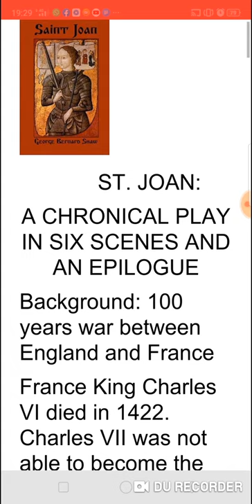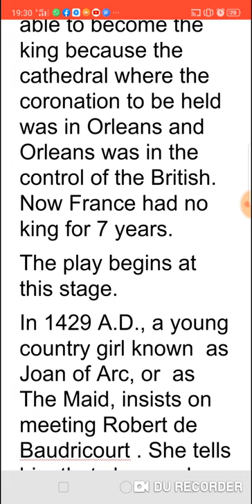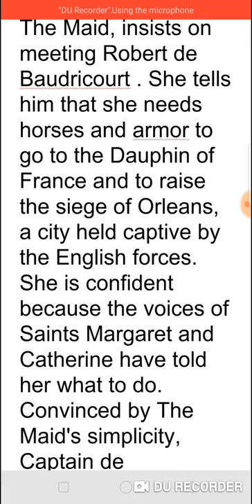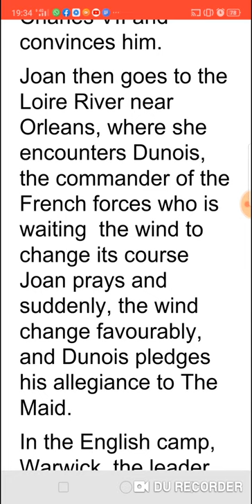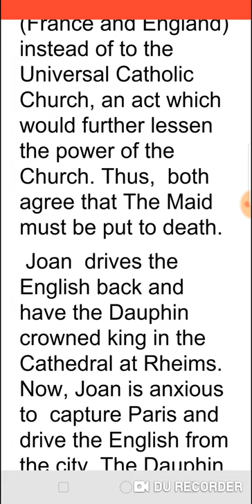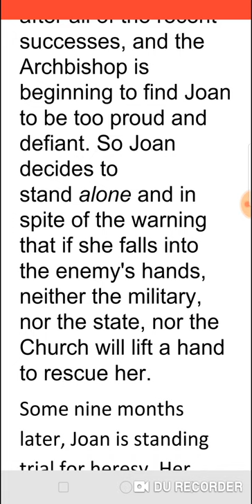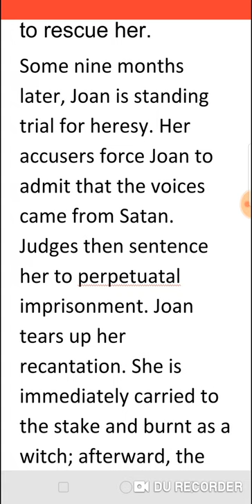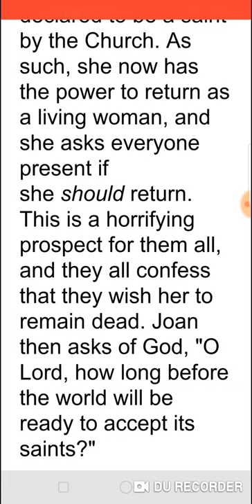SAINT JOAN BY BERNARD SHAW - SUMMARY IN TAMIL